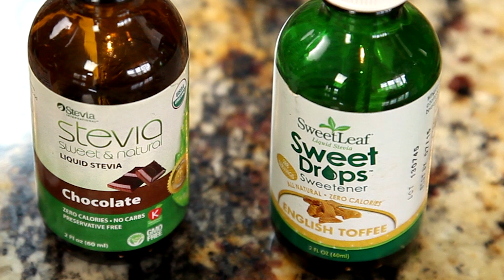Top 3 Ways to Make Coffee Healthier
We’ve got three simple ways to make coffee healthier without sacrificing taste! Learn what simple shifts you can make, plus join the FREE 12 Steps to Whole Foods Video Masterclass

Coffee doesn’t have to make you jittery or increase toxicity in your body, but the creamers and sweeteners we add make a difference. Take advantage of the health benefits of coffee (Robyn tells you exactly what they are!) by figuring out which coffee to buy, along with the grocery item that makes a fantastic creamer (and how to make it perfect on the stove) and the healthy sweetener you may be overlooking.

Click here for our favorite coffee on Amazon -- it's delicious, it's organic, and it has tons of great reviews
And here’s our recommended liquid stevia, in English Toffee flavor